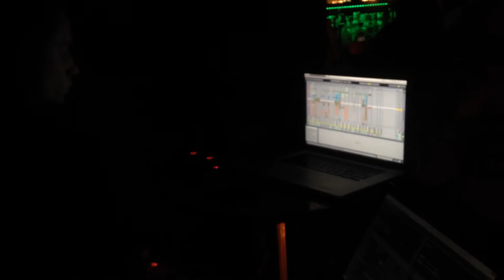Jacky 0 Live at Umami (14-03-2014) [2]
Kisk & Friends night at Umami, Milano.
Jacky 0 Live + Kisk vinyl set